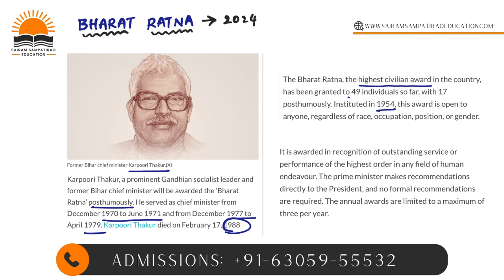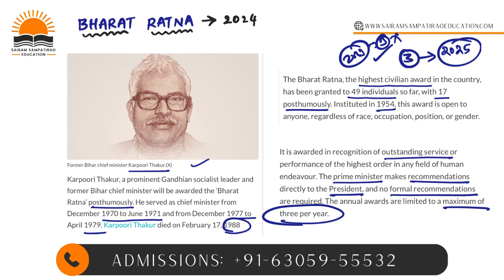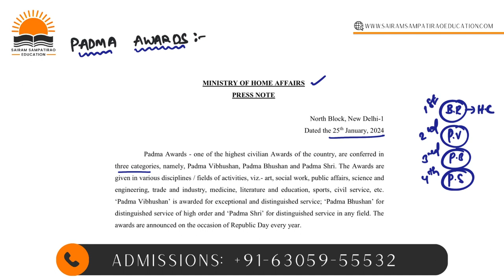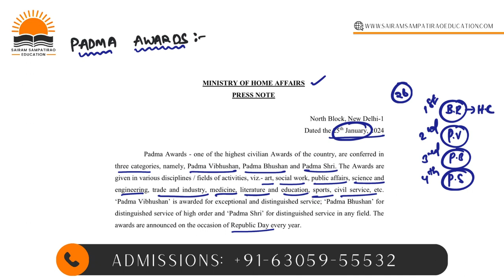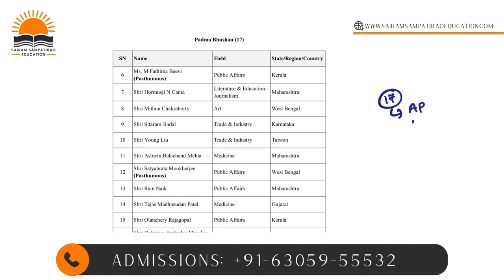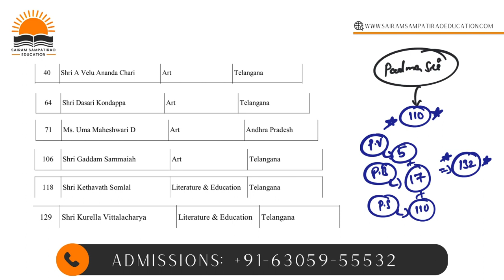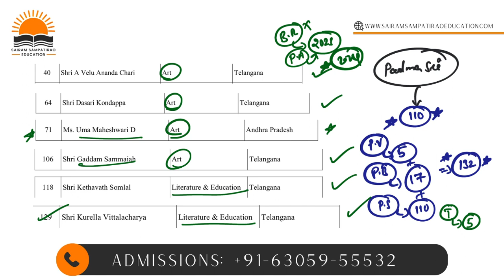GK SERIES: Padma Awards - 2024 | Important Awards | APPSC | TSPSC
"Elevate Your General Knowledge: Dive into the GK SERIES for Group Aspirants! 🌐🏆 Explore the Prestigious Padma Awards 2024, unraveling the significance, categories, and notable recipients. Gain valuable insights into these important awards, essential for APPSC and TSPSC aspirants. Stay ahead in your exam preparation with our comprehensive coverage. 📚🌟 GKSeries PadmaAwards APPSC TSPSC ExamPreparation"

Happy Learning!!!
Sairam Sampatirao.